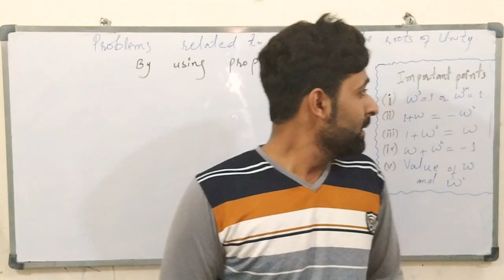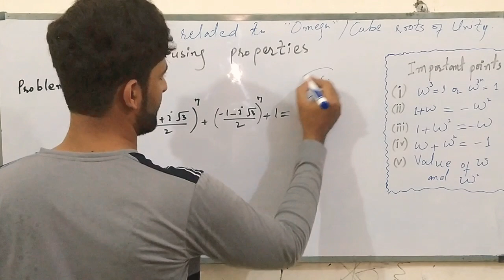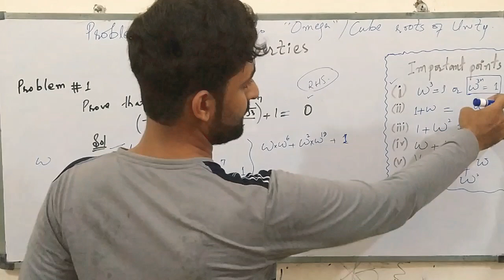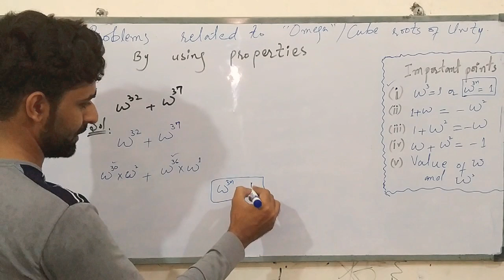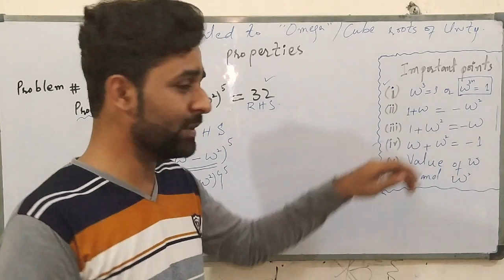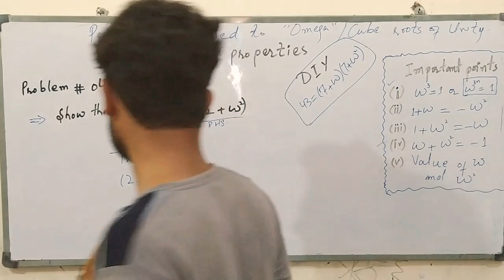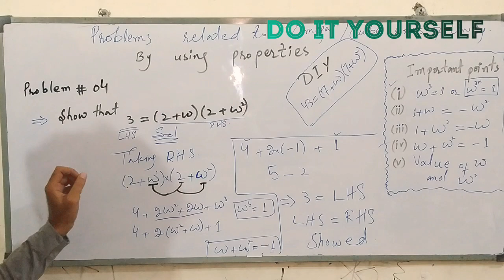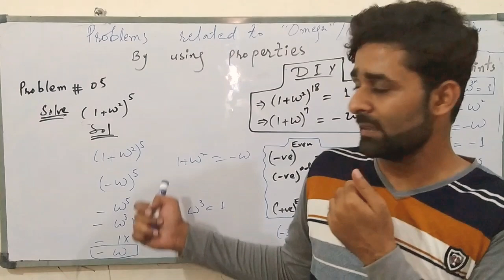Problems containing omega (cube roots of Unity) by using Properties urdu Ex 3.3 sindh text book Xi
Problems containing omega cube roots of Unity urdu hindi
by using Properties of cube roots of Unity